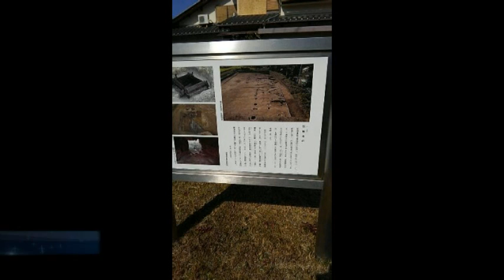第2弾 瀬田廃寺跡S